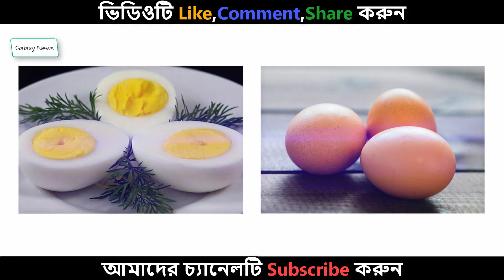ব্রেকিং নিউজ স্লিম হতে সকাল ৮টার আগে দুটি ডিম খান ভিডিওটি দেখুন না দেখলে মিস করবেন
Inventory
Accounting software
Sms gateway
Website Design

১৫ মাসের বাছুরের দাম ৭৫ লাখ টাকা – দেখে নিন কেন এত দাম